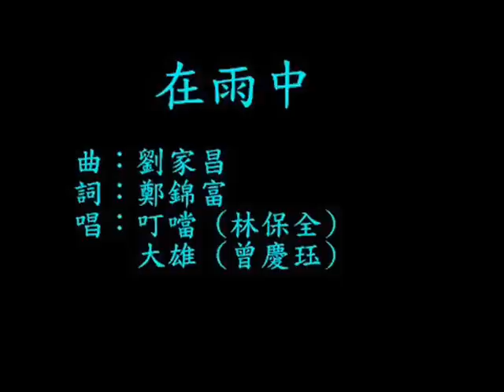(此片只為保存網友留言作紀念) 在雨中 - 叮噹 (林保全)和大雄(曾慶珏)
我在2021年上傳了「音量改善版」，請前往以下收聽：
因為這裡有很多網友留下了真誠的說話，所以我把這裡保留作紀念。
歌詞及歌曲資料@老孩子兒歌網：
相關新聞報導：
2015年1月2日，我在youtube 上載了此歌，
影片音量太小，用手機的或要用耳筒才聽到。
歌曲以國語流行曲《在雨中》填上新詞，
不過我反而是聽這個兒歌版本先(我少聽流行曲嘛)。
在那兒歌錄音盒帶中，並沒有配音員的名，只是寫著叮噹和大雄。
配音員的名字，是配音新聞組的網友聽完後告訴我的，多謝他們呀！

記得有一天，一位長輩朋友到我家時，我正在聽著這首歌，
他聽到立刻說：「佢哋唱得好難聽！ 」但係我卻沒有同感。
或許我的音樂審美能力有點問題吧！

但無論如何，聽著兩個陪著自己成長的聲音唱歌，親切感已蓋過一切；
加上聽歌時腦中泛起《叮噹》的片段，又豈是那位長輩所能明白的樂趣呢！
曲：劉家昌
填：鄭錦富
編：
唱：叮噹 (林保全) 和大雄 (第一代配音的曾慶珏)
監：
歌詞：

大雄：  微雨裡　有你遮我
叮噹：  困苦中　有你幫助
大雄：  遇險阻　你必衝破
叮噹：  遇問題　你必闖禍

大雄白：  你笑我
叮噹白：  講笑咋

叮噹：  全靠你　加一點愛
大雄：  將紛爭　通通取代
叮噹：  共相處　太多可愛
合：  事實友誼　能令所有激氣通通也掩蓋

合： 天天與你共聚心中倍覺愉快
　　 日日共你一起感到爽晒
　　 共你用歌聲大聲去搏命嗌
　　 全沒理會人哋通通喺處講我哋古怪

　　 天天與你共聚心中倍覺愉快

(重唱一次)

合： 啦啦啦.